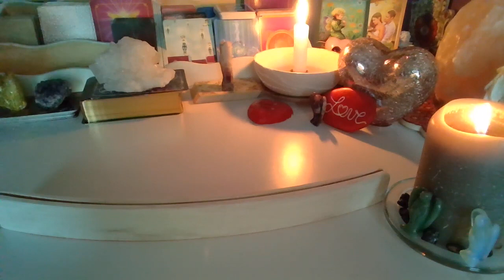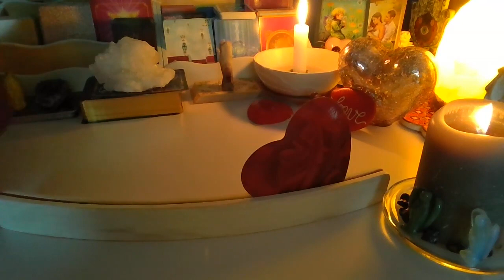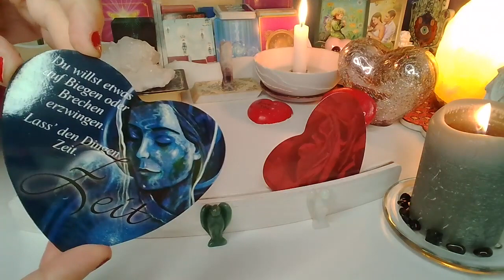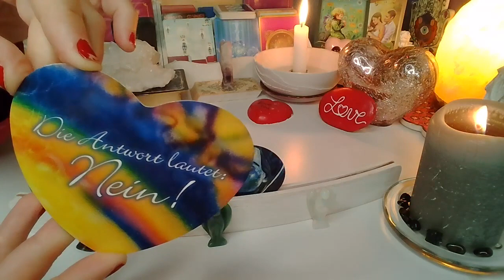ORAKEL ❤️ WIADOMOSC OD NIEGO❤️ 3 Karty Orakel Milosny ❤️wybierz karte❤️ wrozby porady magia ❤️